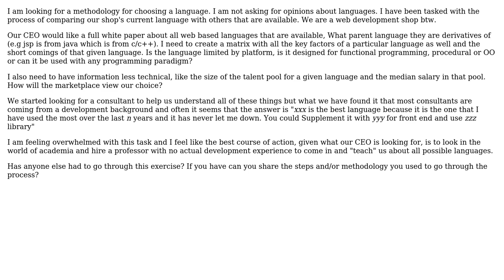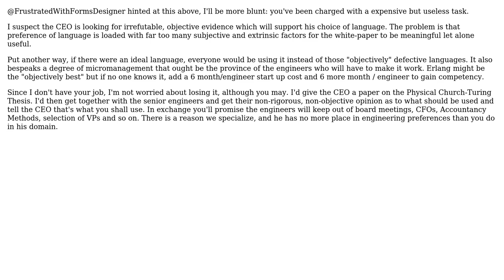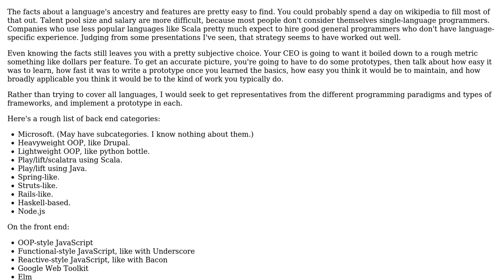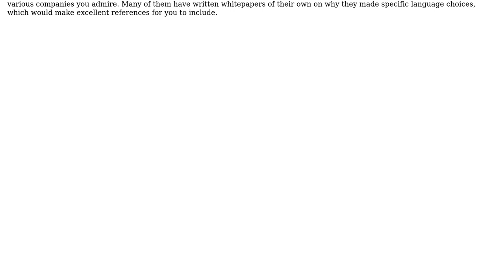Software Engineering: Choosing a Programming Language Systematically (4 Solutions!!)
Software Engineering: Choosing a Programming Language Systematically

With thanks & praise to God, and with thanks to the many people who have made this project possible! | Content (except music & images) licensed under CC BY-SA | Music | Images & others | With thanks to user Robert Harvey user Paul Smith user msw user Lance user Karl Bielefeldt user B? and the Stack Exchange Network Trademarks are property of their respective owners. You are responsible for your own actions.